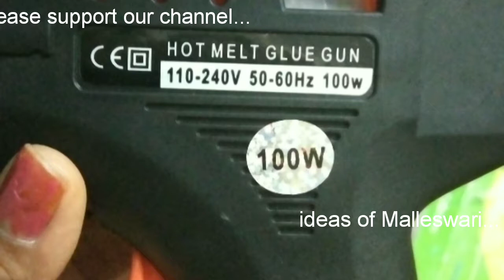How to use hot melt glue gun...